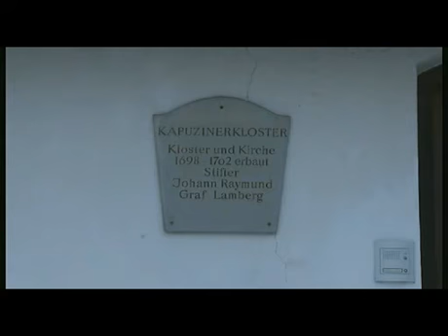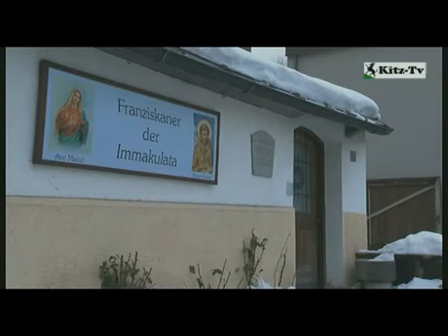Sanierungsfall - Kitzbüheler Kloster 2012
Der Kitzbüheler Gemeinderat hat den Beschluss gefasst das Kloster zu sanieren und die Sanierung zu unterstützen, Kitzbühel 2012